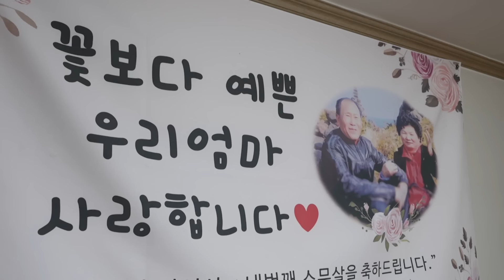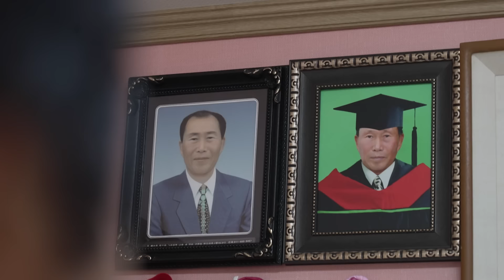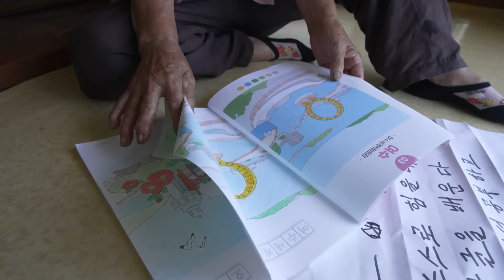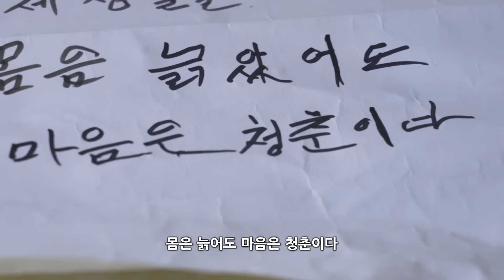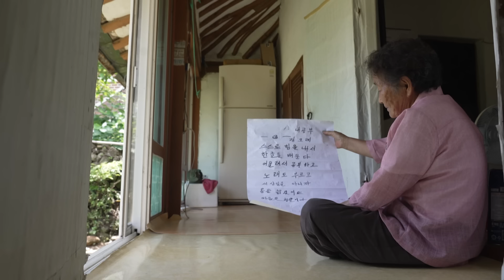요즘은 하루하루 시간가는 게 아까워 [남도지오그래피｜240716]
'우리동네 마실돌기'
전라남도 보성군  율어면

제작·촬영감독 : 전희수/박정웅
작가 : 김은영
성우 : 신동호

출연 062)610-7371